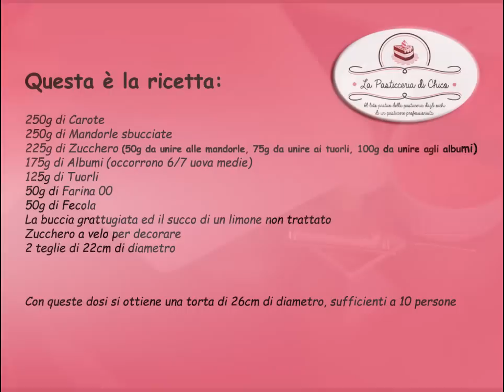Torta di carote senza grassi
Dolce molto leggero e digeribile, la Torta di carote senza grassi, è molto indicata per la prima colazione dei bambini o per essere consuma dagli sportivi in vista dei loro impegni.
La torta di carote senza grassi,  può essere tranquillamente mangiata anche da chi è intollerante al lattosio e anche se meno saporita e gustosa della classica torta di carote, dove è presente burro oppure olio, questa torta, ha nel suo gusto delicato, l'arma in più che gli fa reggere il confronto con gli altri dolci da prima colazione.

Tempo totale di realizzazione: 1h
Difficoltà di realizzazione: Bassa

Scrivi pure un commento o una domanda e sarò felice di rispondere.
Se ti è piaciuto ... metti mi piace, aggiungi ai preferiti, condividi il mio video!
A Presto Federico!!!

La Musica usata in questo video, è stata scaricata dalla raccolta audio di YouTube.